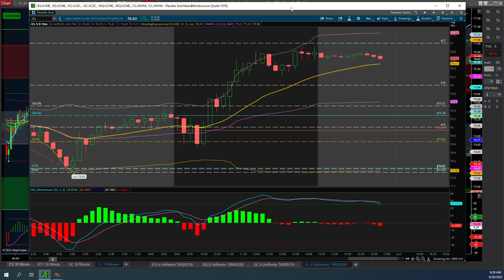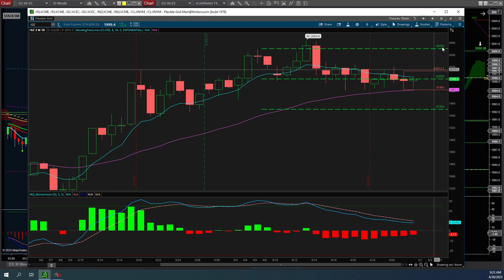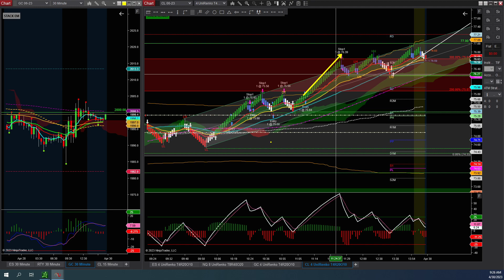$ 2,200 Day Trading Futures Renko - Friday April 28, 2023 - Recap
Day Trading Futures S&P 500 (ES) - Gold (GC)- Crude Oil (CL)

BECOME A FUNDED FUTURES TRADER (Receive a discount if you use this link):